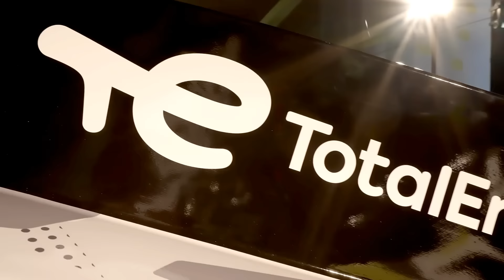REVEALED! The Peugeot 9X8 For The 2024 FIA WEC 👀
Peugeot has revealed an updated 9X8 for the remainder of the 2024 FIA World Endurance Championship season. The 6 Hours of Imola on April 21st will mark the competition debut of this new chapter for the French car manufacturer.

The FIA World Endurance Championship is the world’s premier international sportscar championship, contested over eight rounds across North America, Europe, Asia and the Middle East. With multiple cars across two categories (Hypercar and LMGT3) all on track at the same time, the WEC is a sports car extravaganza that offers action, overtakes, excitement and entertainment for fans worldwide. Watch all the WEC action live on FIAWEC.tv

2024 Calendar:

Official Prologue Qatar - February 24-25
Qatar Airways Qatar 1812KM - March 2
6 Hours of Imola - April 21
TotalEnergies 6 Hours of Spa-Francorchamps - May 11
24 Hours of Le Mans - June 15-16
Rolex 6 Hours of Sao Paulo - July 14
Lone Star Le Mans Cota - September 1
6 Hours of Fuji - September 15
Bapco Energies 8 Hours of Bahrain - November 2